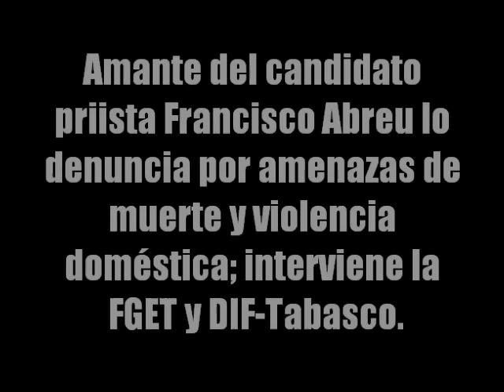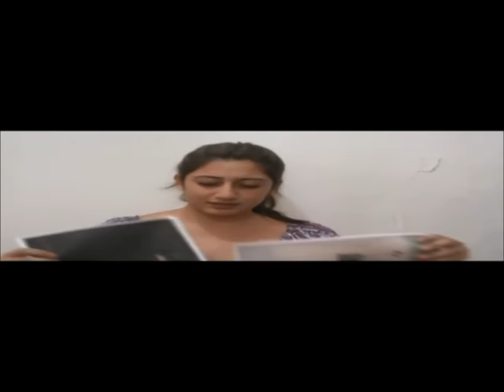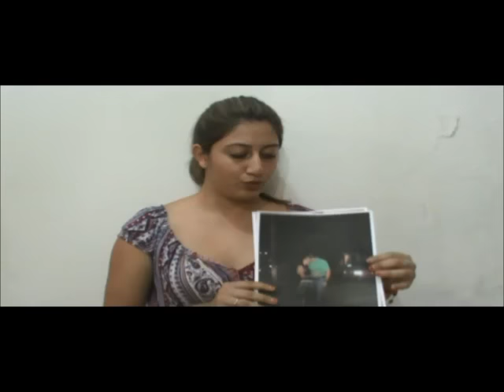Amante del candidato priista Francisco Abreu lo denuncia por amenazas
Amante del candidato priista a la alcaldía de Tenosique, Francisco Abreu, lo denuncia por amenazas de muerte y violencia doméstica; interviene la FGET y DIF-Tabasco.